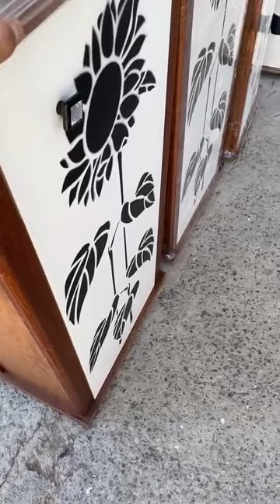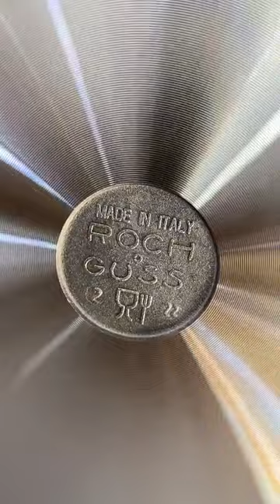جديد الاواني عند محل نوفا ليكس في طلعة 1006 لتدي لمسجد 1014 سطيف